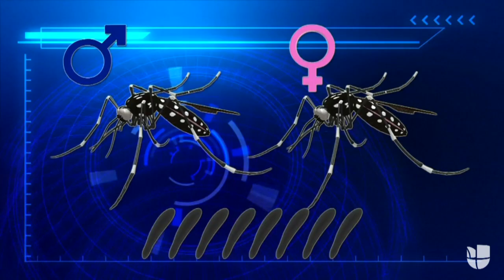Así planean combatir al mosquito que transmite el zika en California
Un millón de mosquitos infectados serán liberados durante un período de 20 semanas en dos vecindarios de Fresno en unas 300 acres.